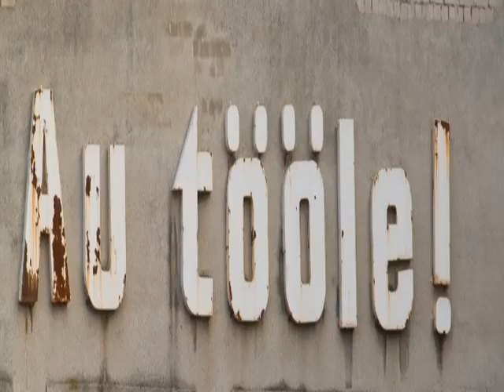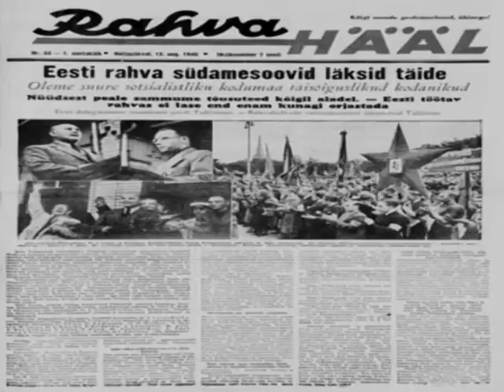BANNED ESTONIAN SONG in soviet times .. HOUSE of BADGER. Mägra maja.Sung by Joel Steinfield .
This song was prohibited, because it talks about hard working badger family, who discovers one day, that  raccoon  just moved in and told,, that it  is his home now also.
 Our  hard working badger goes to court, but juge is old bear, who is mentaly not ok.
    Song ends to describe, that there is one trail in the forest, wich is made by our hard working badger who has been walking many times between court and home, but justice is has  not  been served to this day.
        That exactly what happened , if SU occupied  Estonia. Locals were sent to Siberi and SU imported  russians , who got new appartments, while locals very offen did not.
    Before WW2 Estonian PIB per  person was similar to Finland and after occupation Estonia went 100 years back.